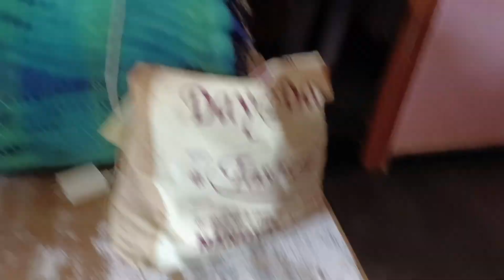మా నాన్న మా ఆయన ఇద్దరు కలిసి ఇంటి పైనా రేకులు శుభ్రం చేస్తున్నారు